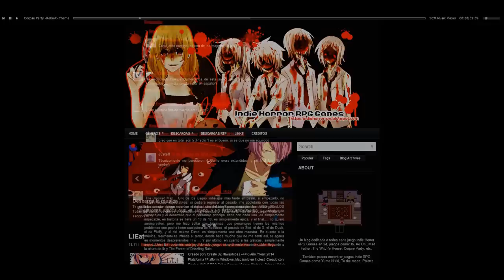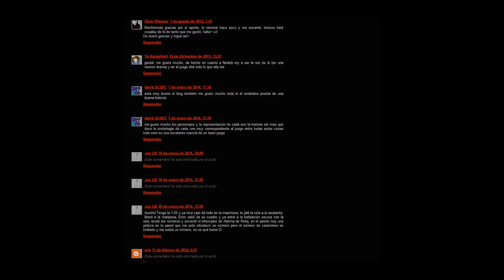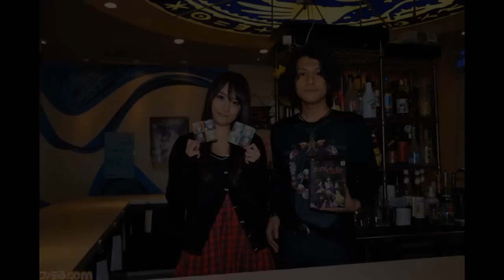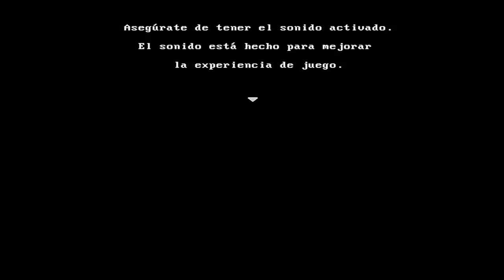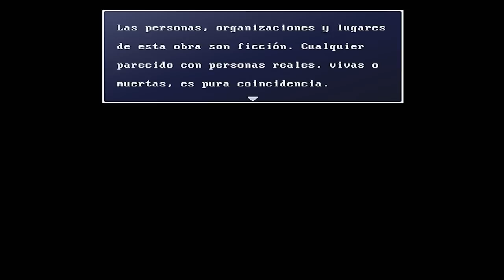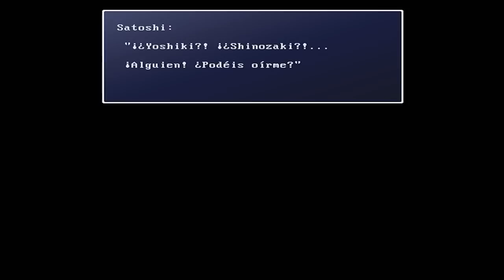ESPECIAL 1.000 SUSCRIPTORES - RPG HORROR INDIES, ¿Que son? - VOTA TU RPG!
En primer lugar, agradecer a todos mis suscriptores el apoyo dado al canal, sobretodo en su primera etapa, con la serie de
MAJO NO IE.

Como regalo a todas esas personas que le gustaron los RPG de HORROR, aqui os traigo mi especial 1.000 suscriptores donde hablaré de este género, con el primer juego RPG HORROR INDIE de la historia.

Como guinda sobre el pastel, sereis vosotros los que decidireis el destino del canal, ¿Qué serie de juegos RPG HORROR INDIE quereis ver?

El que más se comente en la caja de comentarios, será el seleccionado. Las votaciones acabaran a finales de JUNIO, ¡así que nominen a sus juegos RPG HORROR INDIES!

Agradecimiento especial a los chicos de INDIE HORROR RPG GAMES, por facilitar y difundir estas obras de arte.